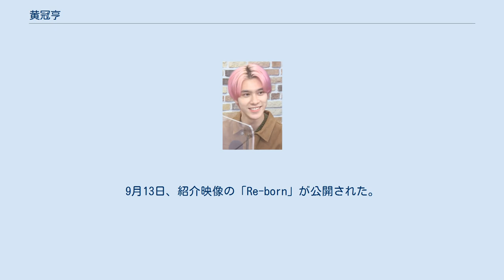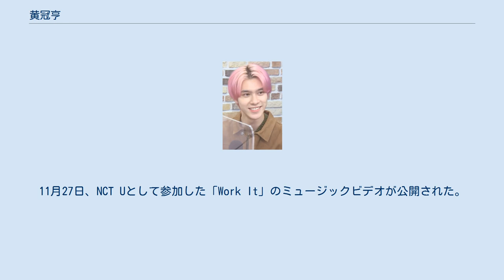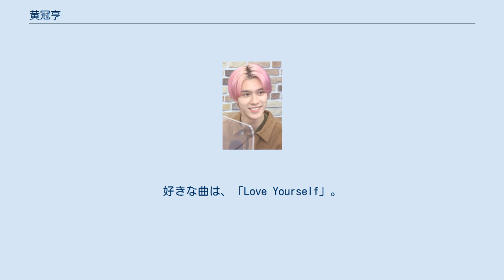黄冠亨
黄 冠亨（ウォン・クンヒャン、こう かんこう、韓：황 관형、繁：黃 冠亨、1999年9月28日 - ）はマカオ出身の歌手。
 芸名はヘンドリー（韓：헨드리）。
2019年1月、中国ユニットWayVでデビュー。
 1999年9月28日、マカオで生まれる。
北京に住んでいたことがあり、演技の勉強をしていた。
コメディアンになることが夢だった。
 2018年7月17日、SMルーキーズとして公開された。
9月13日、紹介映像の「Re-born」が公開された。
12月31日、中国ユニットWayVのデビューメンバーとして公開された。
 2019年1月、所属ユニットWayVがファーストデジタルアルバム『The Vision』で中国でデビュー。
4月19日、ルーカスとヤンヤンと踊ったポスト・マローン「Wow」のフリースタイルダンスパフォーマンス動画を公開。
11月27日、NCT Uとして参加した「Work It」のミュージックビデオが公開された。
 2021年9月14日、パフォーマンス動画「WuKong」を公開した。
 WayV内のユニットとして結成されたWayV-LUCAS＆HENDERYがシングル「Jalapeño」を発売する予定である。
てんびん座。
ニックネームはキュウリ、驴仔（ロバ）。
日本では、個性的でひょうきんな性格から「変ドリー」という愛称がある。
子どもの頃の夢は、大きなメカを作ること。
座右の銘は「努力创造未来」。
両親が「あなたの幸せがいちばん。いつでも戻ってこられる家はあるんだから、楽しめる分だけ働いてきなさい」と話したおかげで、ストレスや心配があまりない人間に育ったという。
 趣味は歌を聴きながら歩くこと。
好きな曲は、「Love Yourself」。
好きなアーティストはマック・ミラー。
ドラムを演奏することができる。
好きなスポーツはバスケットボール、ウォーキング。
好きな色はピンク。
好きな食べ物は豉汁凤爪、タッパル（鶏の足を辛いソースであえたもの）、バナナ牛乳。
好きな日本の食べ物はラーメン。
辛い食べ物が苦手。
10歳の頃からカエルが嫌い。
 2020年のウィンウィンの誕生日会ではラプンツェルの仮装を披露した。
2021年のSMエンタのハロウィンパーティでは『名探偵コナン』より「犯人」の仮装を披露した。